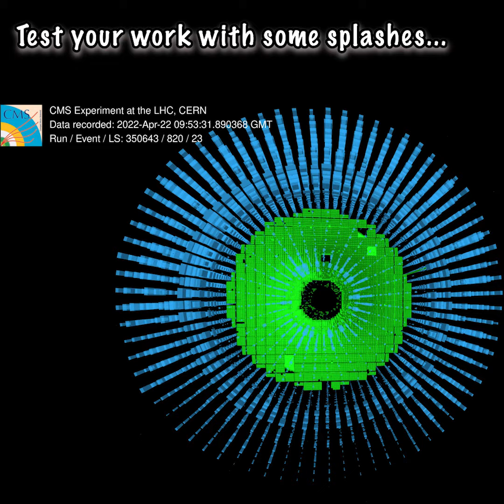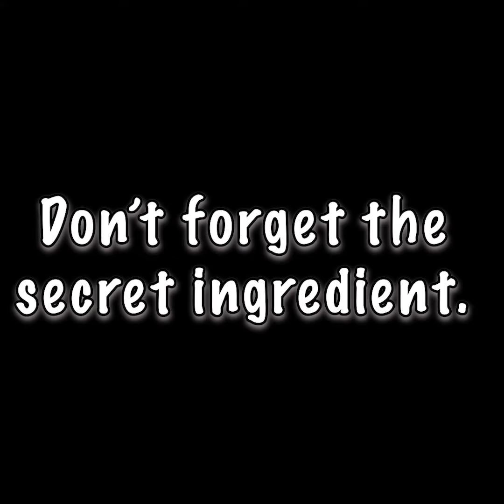Special recipe for discovering new physics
What's the special recipe for discovering new physics? 🥣📃

Watch the video to know...We have also shared the secret ingredient!🧂😉